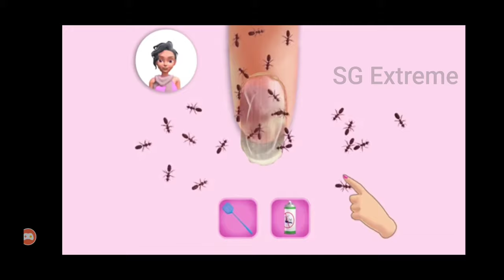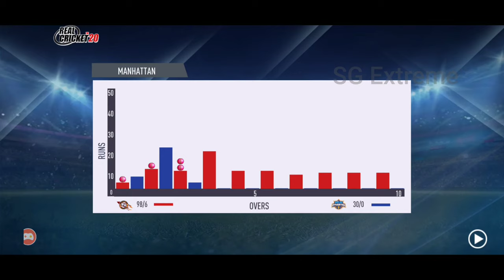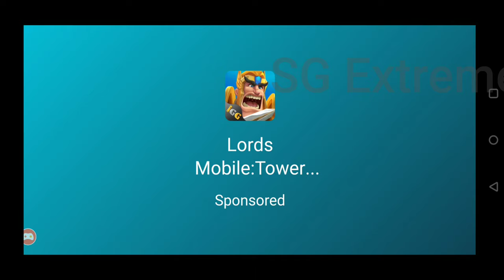Delhi vs Bangalore Match 1 // Real Cricket 20 // RCPL